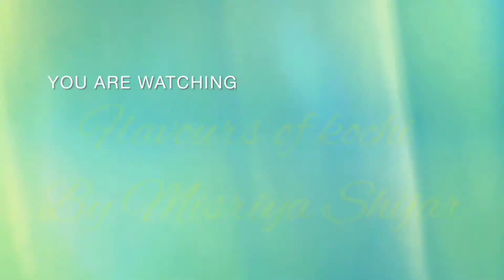kochiIrachichor👌 കൊച്ചിക്കാരുടെ സ്വന്തം ഇറച്ചിച്ചോർ ബിരിയാണിയെ കടത്തി വെട്ടും👍😋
Hey there 👋
Please leave your valuable comments and feedback about this video.